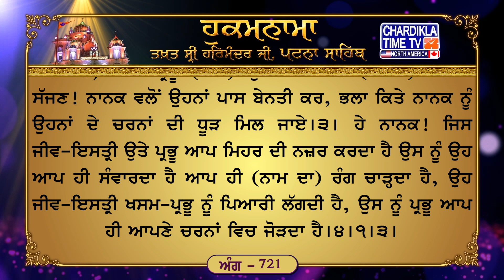Hukamnama Patna Sahib || Takhat Sri Harmandir Ji Patna Sahib Chardikla Media Network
ਅੰਗ :- 721

ਤਿਲੰਗ ਮਹਲਾ ੧ ਘਰੁ ੩ ੴ ਸਤਿਗੁਰ ਪ੍ਰਸਾਦਿ ॥
ਇਹੁ ਤਨੁ ਮਾਇਆ ਪਾਹਿਆ ਪਿਆਰੇ ਲੀਤੜਾ ਲਬਿ ਰੰਗਾਏ ॥ ਮੇਰੈ ਕੰਤ ਨ ਭਾਵੈ ਚੋਲੜਾ ਪਿਆਰੇ ਕਿਉ ਧਨ ਸੇਜੈ ਜਾਏ ॥੧॥ ਹੰਉ ਕੁਰਬਾਨੈ ਜਾਉ ਮਿਹਰਵਾਨਾ ਹੰਉ ਕੁਰਬਾਨੈ ਜਾਉ ॥ ਹੰਉ ਕੁਰਬਾਨੈ ਜਾਉ ਤਿਨਾ ਕੈ ਲੈਨਿ ਜੋ ਤੇਰਾ ਨਾਉ ॥ ਲੈਨਿ ਜੋ ਤੇਰਾ ਨਾਉ ਤਿਨਾ ਕੈ ਹੰਉ ਸਦ ਕੁਰਬਾਨੈ ਜਾਉ ॥੧॥ ਰਹਾਉ ॥ ਕਾਇਆ ਰੰਙਣਿ ਜੇ ਥੀਐ ਪਿਆਰੇ ਪਾਈਐ ਨਾਉ ਮਜੀਠ ॥ ਰੰਙਣ ਵਾਲਾ ਜੇ ਰੰਙੈ ਸਾਹਿਬੁ ਐਸਾ ਰੰਗੁ ਨ ਡੀਠ ॥੨॥ ਜਿਨ ਕੇ ਚੋਲੇ ਰਤੜੇ ਪਿਆਰੇ ਕੰਤੁ ਤਿਨਾ ਕੈ ਪਾਸਿ ॥ ਧੂੜਿ ਤਿਨਾ ਕੀ ਜੇ ਮਿਲੈ ਜੀ ਕਹੁ ਨਾਨਕ ਕੀ ਅਰਦਾਸਿ ॥੩॥ ਆਪੇ ਸਾਜੇ ਆਪੇ ਰੰਗੇ ਆਪੇ ਨਦਰਿ ਕਰੇਇ ॥ ਨਾਨਕ ਕਾਮਣਿ ਕੰਤੈ ਭਾਵੈ ਆਪੇ ਹੀ ਰਾਵੇਇ ॥੪॥੧॥੩॥

ਅਰਥ: ਹੇ ਮਿਹਰਬਾਨ ਪ੍ਰਭੂ! ਮੈਂ ਕੁਰਬਾਨ ਜਾਂਦਾ ਹਾਂ ਮੈਂ ਸਦਕੇ ਜਾਂਦਾ ਹਾਂ, ਮੈਂ ਵਰਨੇ ਜਾਂਦਾ ਹਾਂ ਉਹਨਾਂ ਤੋਂ ਜੋ ਤੇਰਾ ਨਾਮ ਸਿਮਰਦੇ ਹਨ। ਜੋ ਬੰਦੇ ਤੇਰਾ ਨਾਮ ਲੈਂਦੇ ਹਨ, ਮੈਂ ਉਹਨਾਂ ਤੋਂ ਸਦਾ ਕੁਰਬਾਨ ਜਾਂਦਾ ਹਾਂ।੧।ਰਹਾਉ। ਜਿਸ ਜੀਵ-ਇਸਤ੍ਰੀ ਦੇ ਇਸ ਸਰੀਰ ਨੂੰ ਮਾਇਆ (ਦੇ ਮੋਹ) ਦੀ ਪਾਹ ਲੱਗੀ ਹੋਵੇ, ਤੇ ਫਿਰ ਉਸ ਨੇ ਇਸ ਨੂੰ ਲੱਬ ਨਾਲ ਰੰਗਾ ਲਿਆ ਹੋਵੇ, ਉਹ ਜੀਵ-ਇਸਤ੍ਰੀ ਖਸਮ-ਪ੍ਰਭੂ ਦੇ ਚਰਨਾਂ ਵਿਚ ਨਹੀਂ ਪਹੁੰਚ ਸਕਦੀ, ਕਿਉਂਕਿ (ਜਿੰਦ ਦਾ) ਇਹ ਚੋਲਾ (ਇਹ ਸਰੀਰ, ਇਹ ਜੀਵਨ) ਖਸਮ-ਪ੍ਰਭੂ ਨੂੰ ਪਸੰਦ ਨਹੀਂ ਆਉਂਦਾ।੧। (ਪਰ, ਹਾਂ!) ਜੇ ਇਹ ਸਰੀਰ (ਨੀਲਾਰੀ ਦੀ) ਮੱਟੀ ਬਣ ਜਾਏ, ਤੇ ਹੇ ਸੱਜਣ! ਜੇ ਇਸ ਵਿਚ ਮਜੀਠ ਵਰਗੇ ਪੱਕੇ ਰੰਗ ਵਾਲਾ ਪ੍ਰਭੂ ਦਾ ਨਾਮ-ਰੰਗ ਪਾਇਆ ਜਾਏ, ਫਿਰ ਮਾਲਿਕ-ਪ੍ਰਭੂ ਆਪ ਨੀਲਾਰੀ (ਬਣ ਕੇ ਜੀਵ-ਇਸਤ੍ਰੀ ਦੇ ਮਨ ਨੂੰ) ਰੰਗ (ਦਾ ਡੋਬਾ) ਦੇਵੇ, ਤਾਂ ਅਜੇਹਾ ਰੰਗ ਚੜ੍ਹਦਾ ਹੈ ਜੋ ਕਦੇ ਪਹਿਲਾਂ ਵੇਖਿਆ ਨਾਹ ਹੋਵੇ।੨। ਹੇ ਪਿਆਰੇ (ਸੱਜਣ!) ਜਿਨ੍ਹਾਂ ਜੀਵ-ਇਸਤ੍ਰੀਆਂ ਦੇ (ਸਰੀਰ-) ਚੋਲੇ (ਜੀਵਨ ਨਾਮ-ਰੰਗ ਨਾਲ) ਰੰਗੇ ਗਏ ਹਨ, ਖਸਮ-ਪ੍ਰਭੂ (ਸਦਾ) ਉਹਨਾਂ ਦੇ ਕੋਲ (ਵੱਸਦਾ) ਹੈ। ਹੇ ਸੱਜਣ! ਨਾਨਕ ਵਲੋਂ ਉਹਨਾਂ ਪਾਸ ਬੇਨਤੀ ਕਰ, ਭਲਾ ਕਿਤੇ ਨਾਨਕ ਨੂੰ ਉਹਨਾਂ ਦੇ ਚਰਨਾਂ ਦੀ ਧੂੜ ਮਿਲ ਜਾਏ।੩। ਹੇ ਨਾਨਕ! ਜਿਸ ਜੀਵ-ਇਸਤ੍ਰੀ ਉਤੇ ਪ੍ਰਭੂ ਆਪ ਮਿਹਰ ਦੀ ਨਜ਼ਰ ਕਰਦਾ ਹੈ ਉਸ ਨੂੰ ਉਹ ਆਪ ਹੀ ਸੰਵਾਰਦਾ ਹੈ ਆਪ ਹੀ (ਨਾਮ ਦਾ) ਰੰਗ ਚਾੜ੍ਹਦਾ ਹੈ, ਉਹ ਜੀਵ-ਇਸਤ੍ਰੀ ਖਸਮ-ਪ੍ਰਭੂ ਨੂੰ ਪਿਆਰੀ ਲੱਗਦੀ ਹੈ, ਉਸ ਨੂੰ ਪ੍ਰਭੂ ਆਪ ਹੀ ਆਪਣੇ ਚਰਨਾਂ ਵਿਚ ਜੋੜਦਾ ਹੈ।੪।੧।੩।

Hukamnama Sahib
Latest Hukamnana
Daily Hukamnama

Hukamnama Sahib
Latest Hukamnana
Daily Hukamnama

Hukamnama Sahib
Latest Hukamnana
Daily Hukamnama